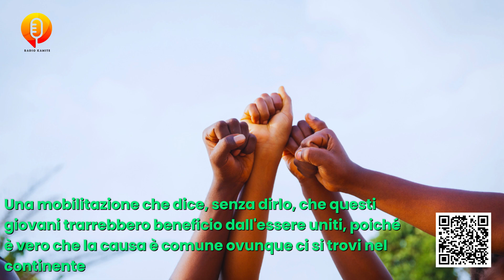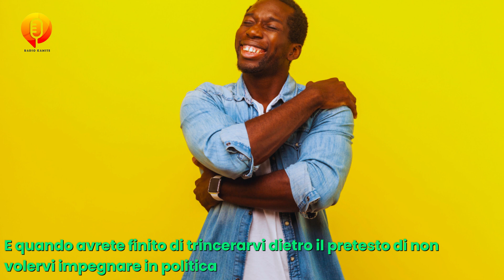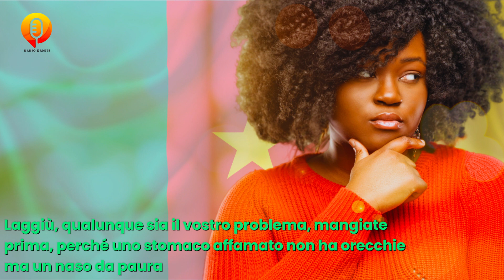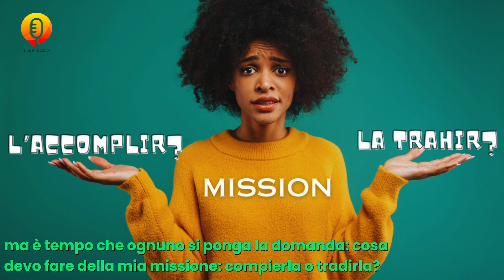PANAFRICANISTES D'UN JOUR OU POUR TOUJOURS?_L'EDITO_David Wateu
De plus en plus on assiste à une résurgence du terme panafricanisme dans les discours qui meublent la place publique. Certains lui associent une prise de conscience par la jeunesse africaine de la nécessité de se mobiliser face au Néocolonialisme et ses nombreuses manifestations. Une mobilisation qui dit sans le dire que cette jeunesse gagnerait à être unie tant il est vrai que la cause est commune où que l’on se trouve sur le continent.